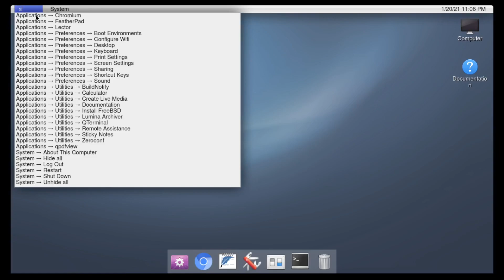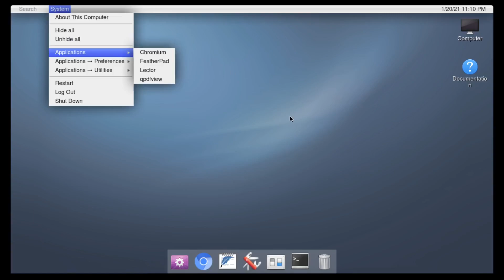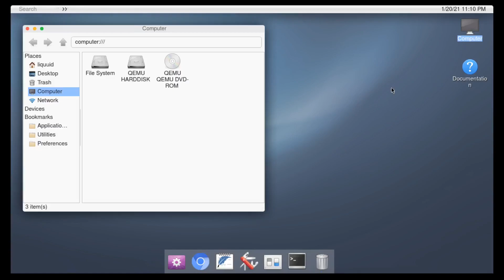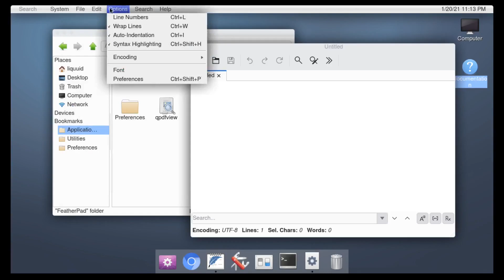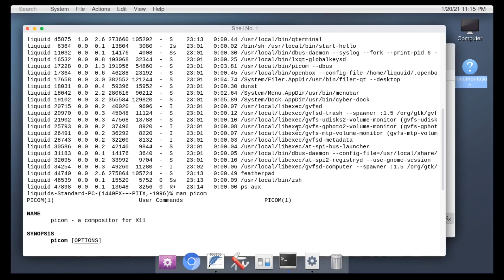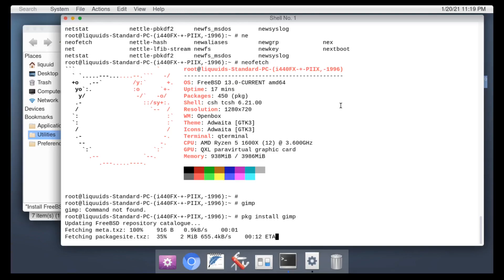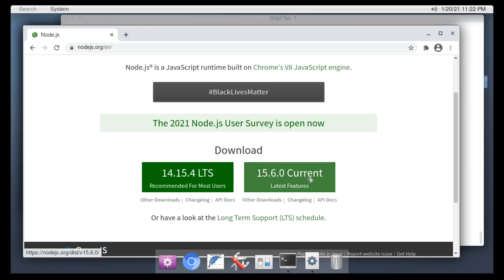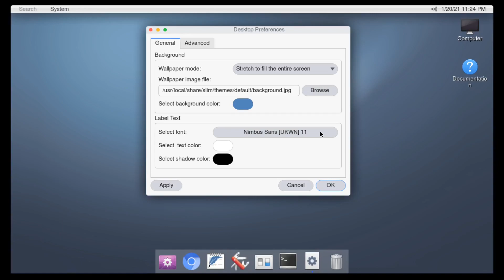🦗 #099 - Hello ! O FreeBSD com cara de Mac OS que a gente respeita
Nesse vídeo falo sobre o Hello essa Interface/Sistema inspirado no Mac OS mas que aparentemente esta dando  passos na direção correta. Desenvolvido pelo mesmo criador do AppImage a ideia do sistema é trazer a simplicidade dos anos 80, bora conferir?